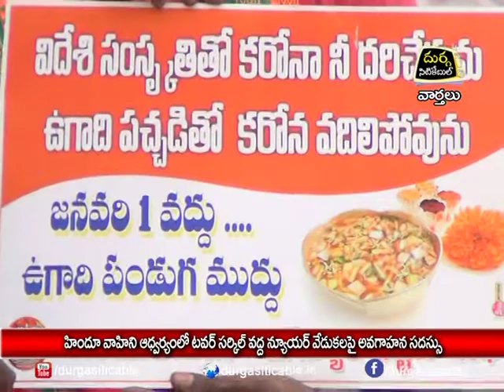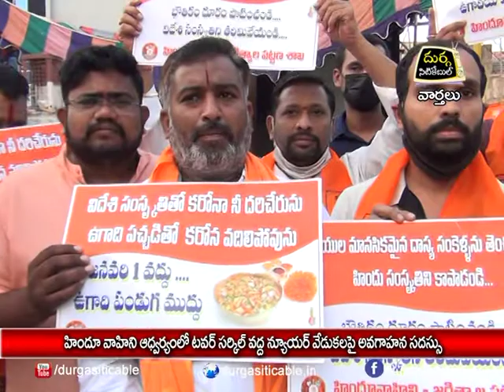31.12.21| DSC | Jagtial |హిందు వాహిని ఆధ్వర్యంలో టవర్ సర్కిల్ వద్ద న్యూయర్ వేడుకలపై అవగాహన సదస్సు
| Durga Siti Cable | News |హిందు వాహిని ఆధ్వర్యంలో టవర్ సర్కిల్ వద్ద  న్యూయర్ వేడుకలపై అవగాహన సదస్సు